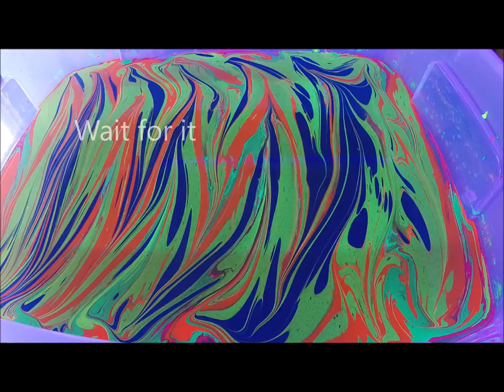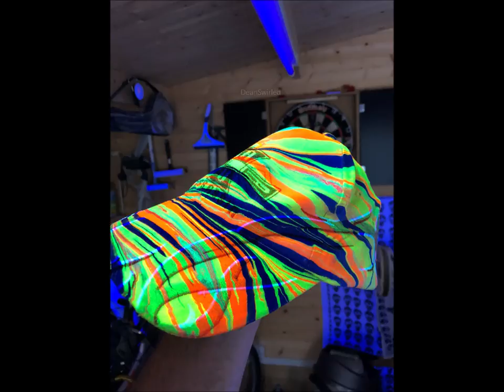Swirling(Swirling/Marbling A Baseball Cap with Fluorescent Paints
Hey guys another video, this one is a BASEBALL CAP Swirled/Marbled with Fluorescent UV paints. These paints are skin friendly and can be used for BODY MARBLING.
These paints make fantastic Trippy/Psychedelic patterns in the water surface and the paints look fantastic under Black Light/UV conditions.
SO WE ARE NOW IN THE POSITION THE SWIRL/MARBLE MANY DIFFERENT MATERIALS FROM WOOD TO PLASTIC, METAL, GLASS TERRACOTTA, ETC AND NOW SKIN!!..

Swirling/marbling DeanSwirled